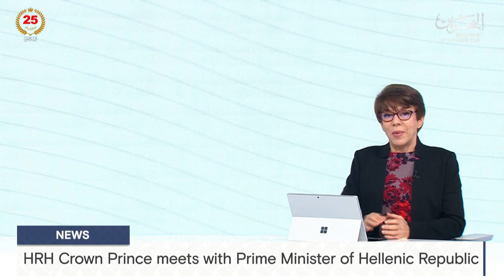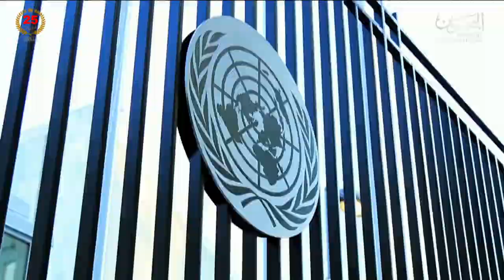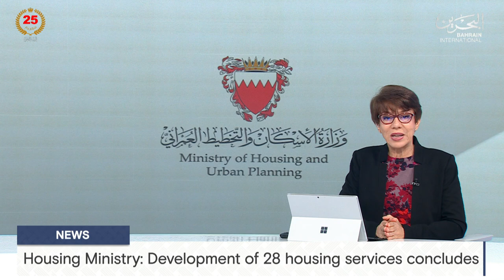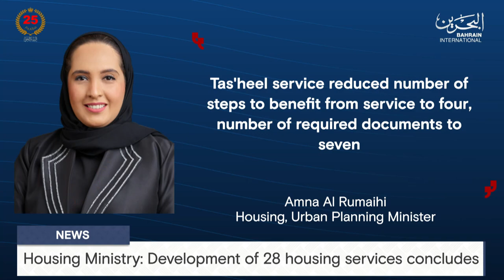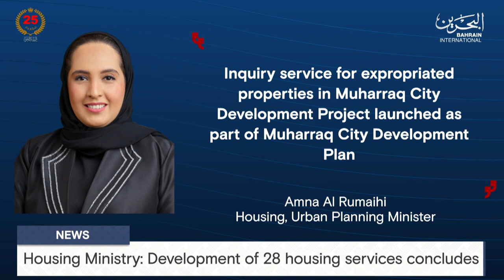BAHRAIN NEWS CENTER : ENGLISH NEWS 24-09-2024